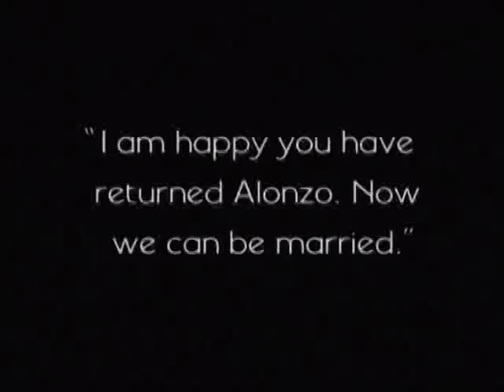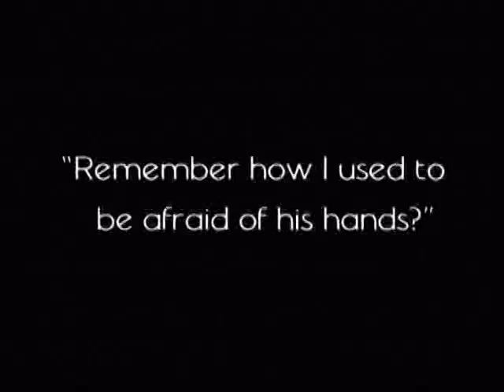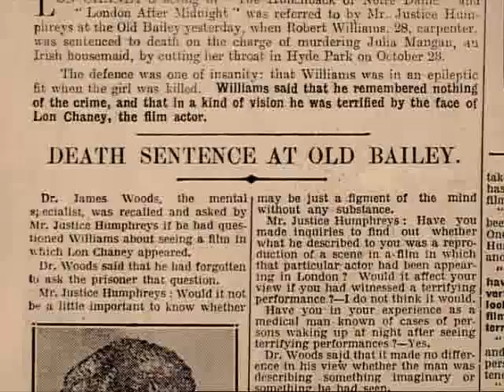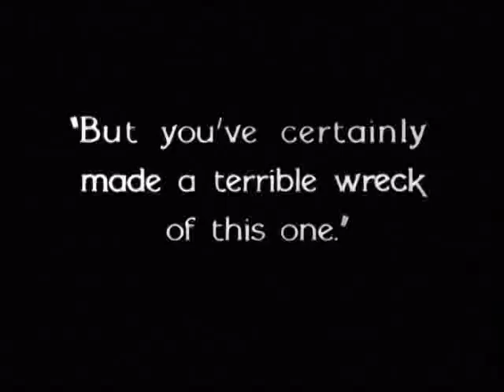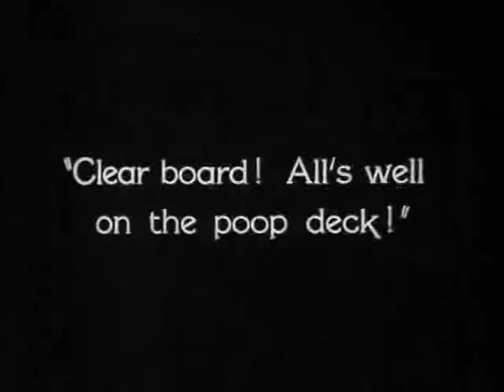Documentry: Lon Chaney (5/6)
Lon Chaney Man of 1000 faces.